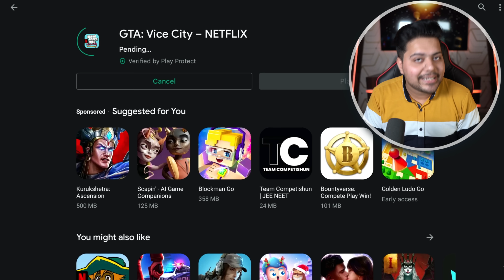GTA Vice City Definitive Edition for Android & iOS - Download & Gameplay | GTA Vice City – NETFLIX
Hey, In This Video, I am Gonna Show You The GTA Vice City Definitive Edition for Android & iOS Download and Gameplay, GTA Vice City Definitive Edition on Mobile
actually, this is a action adventure game for android & ios users, so if you are searching on the internet for gta vice city definitive edition, then you are at the right place.
because here i have provided 4k 60fps gameplay of gta vice city definitive edition on android.
if you're a fan of the gta vice city definitive edition then enjoy this video.
so many of my viewers want to play gta vice city definitive edition on their mobile devices, that's why i have created this video so that you can enjoy gta vice city definitive edition on android.